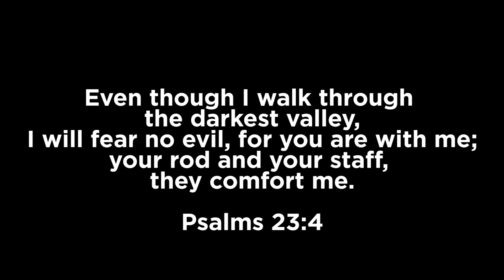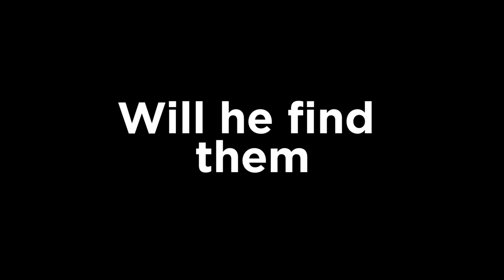ZACKY GOES CAMPING - Life of Zacky Episode 3 | Roblox Series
The teacher decided to do a camping trip but it didn't go as plan.